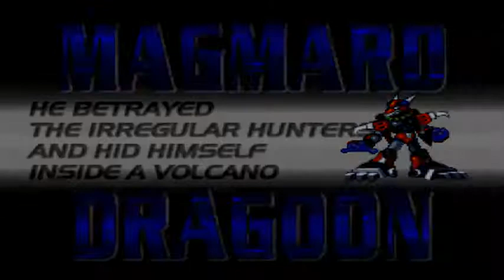ロックマンX4「Part 6: Volcano」【X】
Watch in 480p (SD)

Rockman X4 (Megaman X4)

Part 6: Volcano
Character: X

Items:
- Heart Container
- Armor Part (Body)

Boss: Magmard Dragoon

No Ultimate Armor
Played by GensoFinalFantasy
System: PlayStation
Recorded with Camtasia Recorder 8